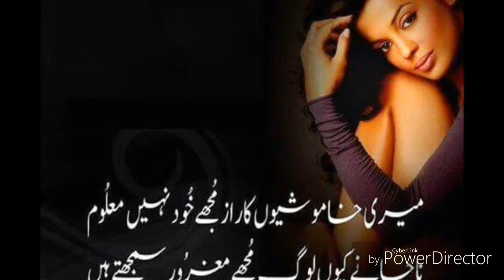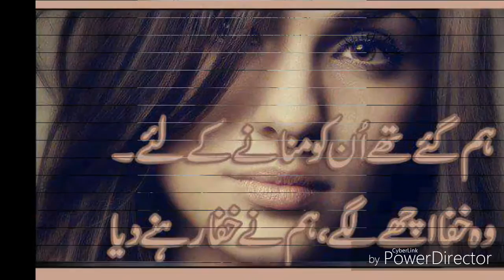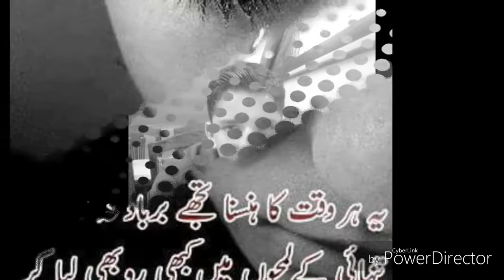Haris khan new video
Muhammad haris lucky khan